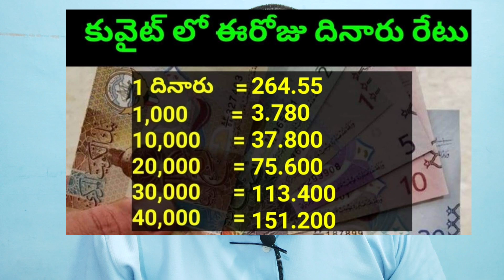కువైట్ లో ఈరోజు దినారు రేటు || Today Kuwait Dinar Rate || Dinar to INR 435 || Sukanyatv Telugu